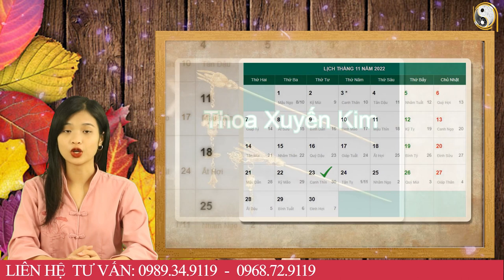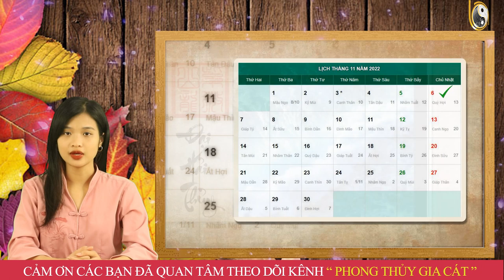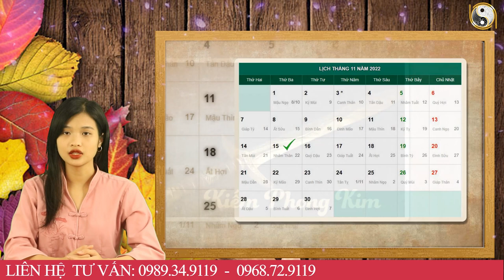Tử Vi Tháng 10 ÂL Năm 2022 Thần Phật Che Chở Tuổi Tỵ Giàu To Khủng Khiếp, Vỡ Oà Sung Sướng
01. Linh phù giải hạn
02. Hồ lô hóa giải Ngũ Hoàng
03. Mai Hoa Phú Quý
04. Gương bát quái tinh cầu
05. Kim bài thái tuế 2023
06. Vòng tam hợp Dần Ngọ Tuất
07. Vòng tam hợp Thân Tý Thìn
08. Vòng tam hợp Hợi Mão Mùi
09. Vòng Tam Hợp Tỵ Dậu Sửu
10. Bát bảo tâm kinh
11. Minh Quang pháp bảo cầu
12. Minh Quang pháp bảo lục giác
13. Tỳ Hưu Lộc Tài (Đồng)
14. Tỳ Hưu Khai Vận ( Bạch Ngọc)
15. Bách Niên Tụ Tài ( tụ tài lộc)
16. Song long ngọc ấn ( ấn thăng quan)
17. Kim bài ngũ Lộ Thần Tài
18. Hồ lô bình an ( treo xe)
19. Móc khóa văn xương
20. Ống bút văn xương gỗ đào
21. Bút văn xương gỗ đào
22. Bút văn xương gỗ đào nhỏ
23. Hoa mai kim tiền ( mạ vàng )
24. Các vật phẩm phong thủy khác